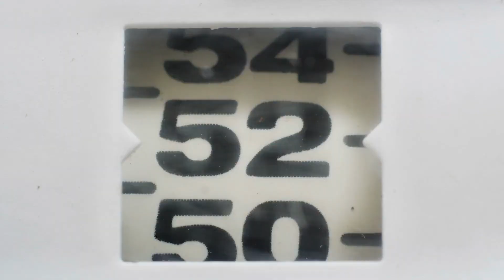ΠΩΣ ΝΑ ΚΑΝΕΙΣ ΓΡΑΜΜΩΣΗ !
Πάμε να μάθουμε τι χρειάζεται να κάνεις αν θες να γραμμώσεις.